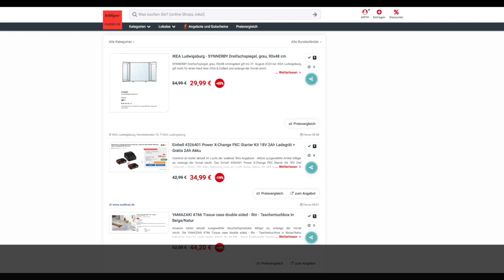Schnäppchen des Tages 27.07.23 - Einhell 4326401 Starter Kit 18V 2Ah Ladegrät + Gratis 2Ah Akku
Heute ist Schnäppchen des Tages - Einhell 4326401 Starter Kit 18V 2Ah Ladegrät + Gratis 2Ah Akku.